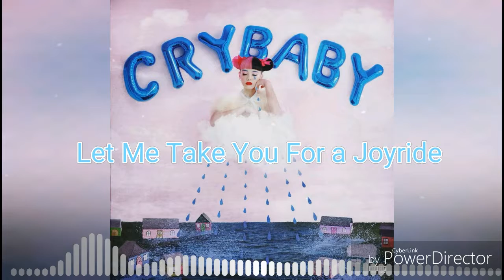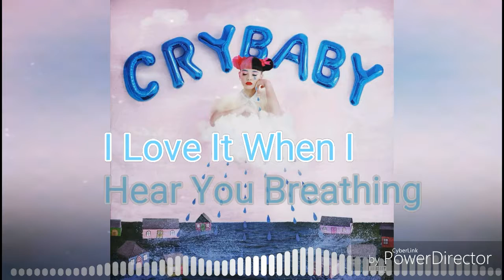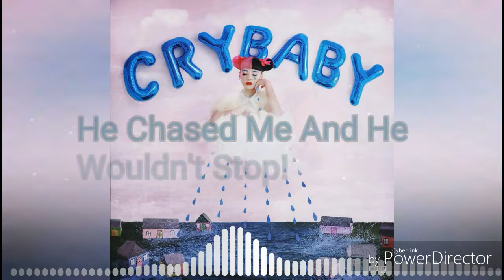Nightcore - Melanie Martinez - Tag, You're It (Lyrics on Screen)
Hit That  For More From Me!

Comment Song Request In The Comments

You Might Be Featured In A Up Coming Video!

Follow Me On Music.ly:
colorfulskymusic